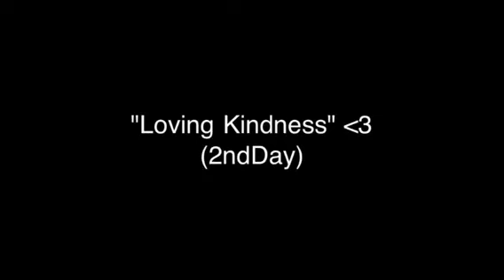Marlena's YF/GC41 "Highlight" Video! (Part1)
The part 1 video of my highlights and stuff from Youth Forum - General Council 41. :)
Part 2 can be found on my page. :p